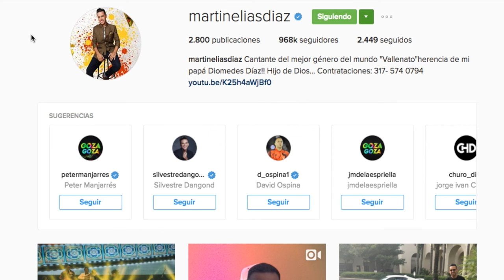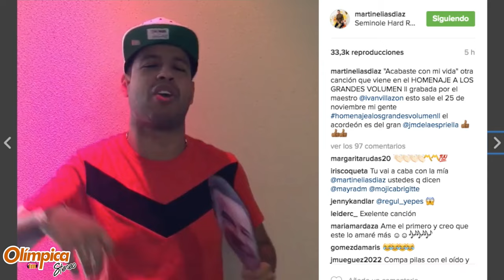Martín Elías genera expectativa por lanzamiento de su álbum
El Gran Martín Elías se ha tomado su cuenta de Instagram para compartir con sus seguidores adelantos de lo que será su nuevo trabajo discográfico ‘Homenaje A Los Grandes Vol. II’.